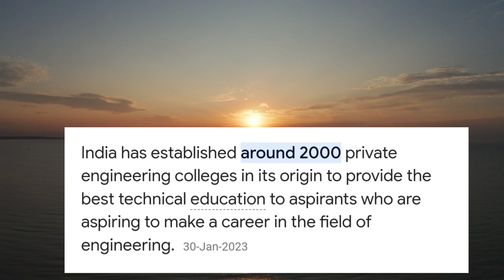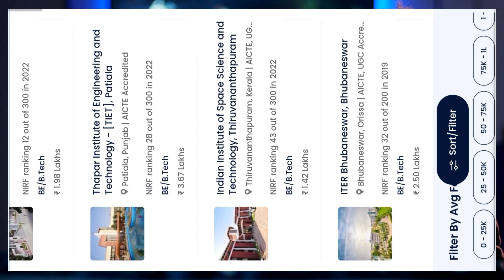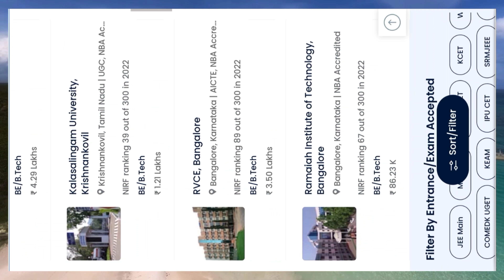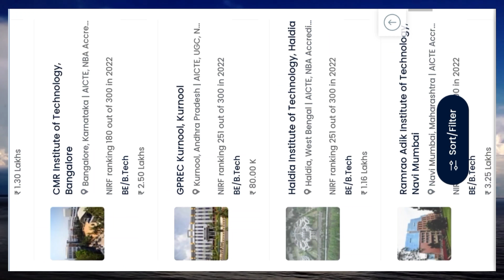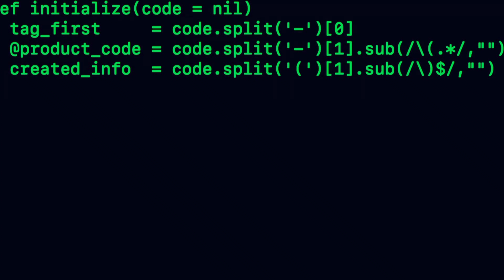2023 TOP BEST B TECH COLLEGES IN INDIA || LIST OF BEST B TECH COLLEGE IN 2023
2023 TOP BEST B TECH COLLEGES IN INDIA || LIST OF BEST B TECH COLLEGE IN 2023